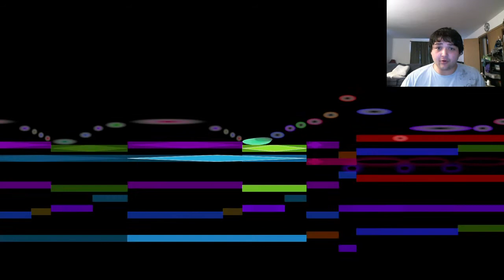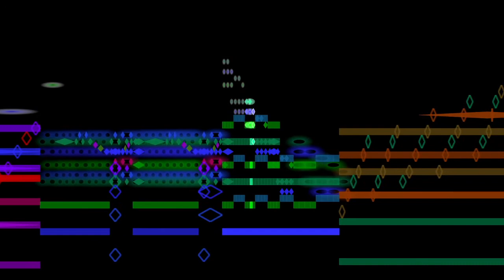[041] Git It Good!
Chris gives a preview of the ISM production of Little Shop of Horrors by singing a selection from "Git It"!

He then sings a clip from his favorite Soundheim Musical, Into the Woods. Did you know there are BIG TALL TERRIBLE GIANTS in the sky?!

He ends by talking about Aaron's challenge to listen to Prelude to 'The Afternoon of a Faun'